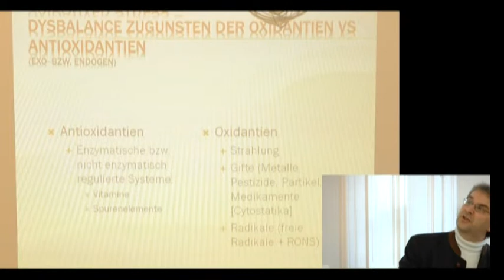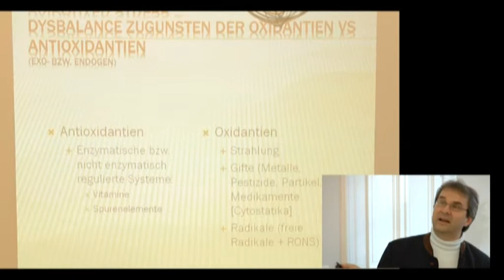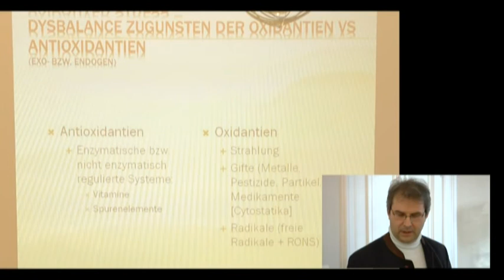Prof. Dr. Joachim Greilberger: Carbonyl proteins as a clinical marker in Alzheimer's disease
Prof. Dr. Greilberger spricht in diesem Vortrag über:
* Meßbarkeit von oxidativem Stress
* Supplementierungen, Antioxidantien
* Wirksamkeit von NADH
* u.v.m.